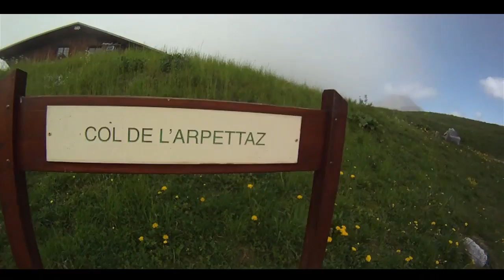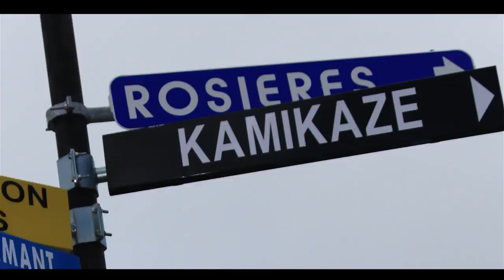Haut Savoyen 2011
Motorradreise durch das französische Haute-Savoie.
Der Film ist fertig!

Leider konnte ich mich nicht dazu entschliessen in so zu trimmen das er ins Konzentrationsfenster eines
durchschnittlichen Mitteleuropäers passt, es sind 35 Minuten geworden. Für die die das können aber keine Zeit
haben hier ein paar Highlights zur direkten Navigation.

0 bis 4:17 min : Serpentinen zum Ballon d Alsace (Frankreich)
4:18 bis 6:23 min : Chasseral Blick auf Bieler und Neuenburger See (Schweiz)
6:24 bis 9:22 min : Savoyen Kurven bei Morgins, Col Joux Verte und Col Joux Plane
9:23 bis 12:05 min : Auffahrt zum Col des Aravis
12:06 bis 23:31 min: SCHOTTER - Aravis Höhenweg (Route des Montagnes, Passages de Gués zum Col de la'Arpettaz mit Blick auf den Mont Blanc
23:32 bis 24:55 min: Rodeo Drive - die verrückten Kühe der Haut Savoyen
24:56 bis 26:47 min: Signal de Bisanne - Panorama!
26:48 bis 30:27 min: Lac de Roselend
30:28 bis ENDE : Col de Columbier, dort wo Ryna ne Kühe ganz geil macht.

Ich hoffe Ihr habt ebenso freude daran wie wir die es live erlebt und überlebt haben.

Viele Grüße
Michael /mimoto